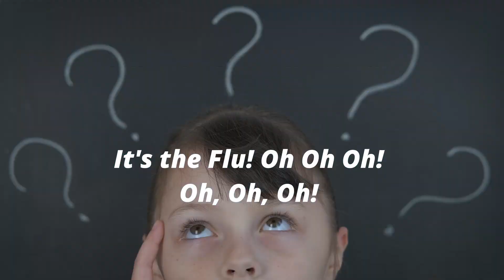How to STOP the Flu- Sing Along Song! The Adventures of Emma and Auntie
Sing Along Song with Doctor Barbie about how to stop the flu virus!

Come Sing with Us!

Sing Along With Doctor Barbie -How to we STOP Colds?  The Adventures of Emma and Auntie

What Are Winter Storms? | How to Survive a Winter Storm? | What is a Blizzard? | Dr. Binocs Show

What If You Held in All Your Sneezes? | Is Sneezing Dangerous? | Why Do We Sneeze ? | Dr Binocs Show

Why Do We Get a Fever? | The Dr. Binocs Show | Best Learning Videos For Kids | Peekaboo Kidz